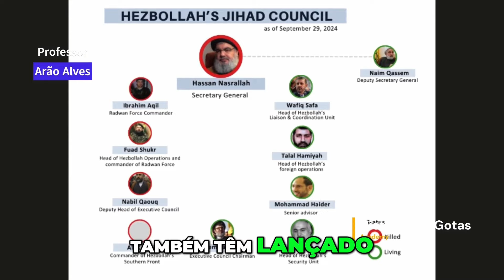Ações no Oriente Médio e possíveis desdobramentos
Esse vídeo CORTE aborda assuntos recentes que movimentam a Geopolítica e as Relações internacionais

Conheça os Produtos que apoiam o Canal, comprando, você estará ajudando Também:

Se você e sua família estão sofrendo com o o tempo seco e a baixa  Umidade Relativa do ar, essa é a minha dica:
Multilaser HC118 Umidificador Cor Branco 110V/220V 2.6L
O umidificador é elogiado por ser silencioso, eficiente e fácil de manusear, com um design bonito e resistente. A capacidade de umidificação é destacada, sendo capaz de durar a noite toda sem precisar repor a água.

CONHEÇA MEUS CURSOS:
1- Cursos de Nível Médio

2- Cursos de Nível Superior